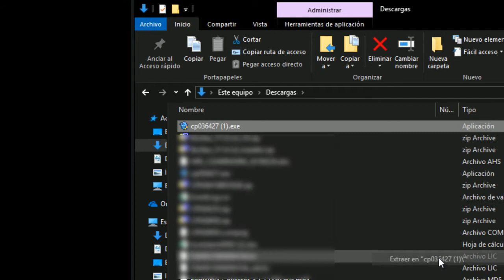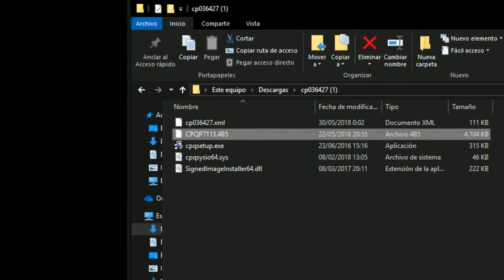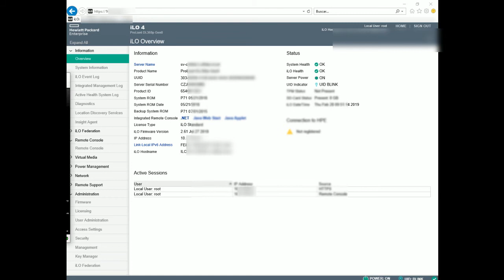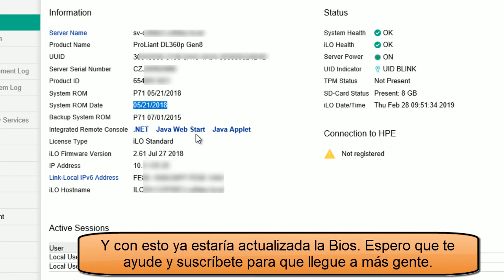Actualizar Bios HP ProLiant G8 mediante la ILO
Mediante este vídeo, podemos aprender a actualizar la Bios de un servidor HP Proliant G8 mendiante la ILO